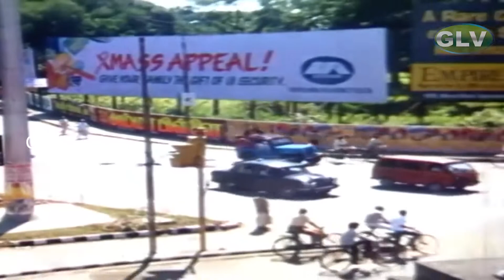சாத்தான் சொல்லை தட்டாதே திரைப்படம் | Pandian ,kanaka | Full HD Video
Movie : Sathan Sollai Thattathe
Directed by : Rama Narayanan
Screenplay by   : Rama Narayanan
Story by : Rama Narayanan
Starring : Senthil ,Pandian ,Kanaka
Release date : 11 September 1990